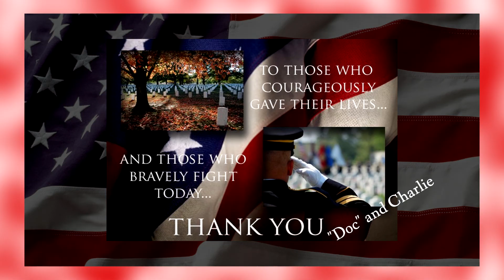"Doc" Sementilli Playing National Anthem tribute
Tony Sementilli 2018